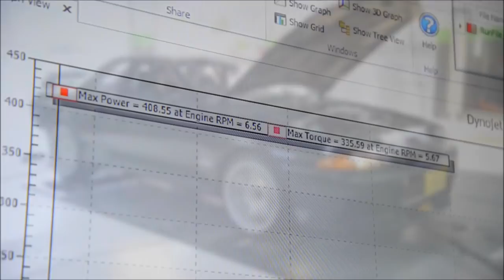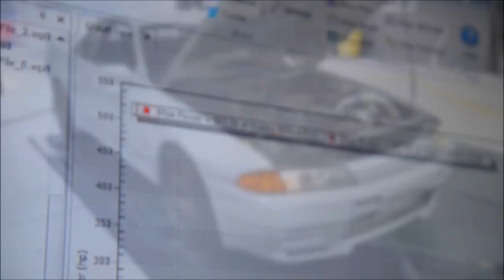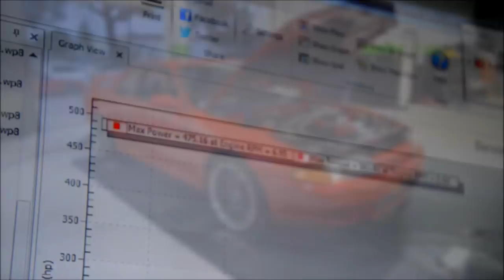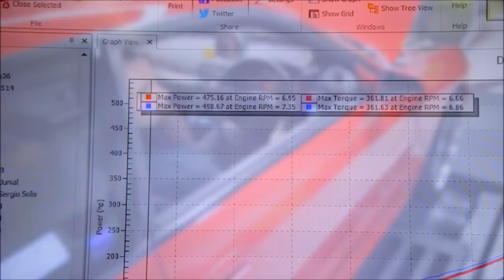DRAGint.com Nissan Skyline R32 GTR Dyno Shoot Out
We currently have available 3 Nissan Skyline GTR R32's for sale. They all have awesome upgrades for power and reliability. To put the cars to the test we took them to AG Autosports for an all JDM RHD Dyno Shootout! The Red R32 makes 504 wheel HP / The White R32 makes 502 wheel HP / The Black R32 makes 428 wheel HP!